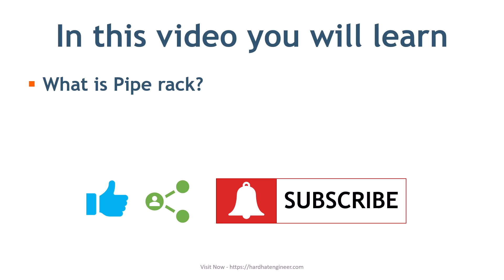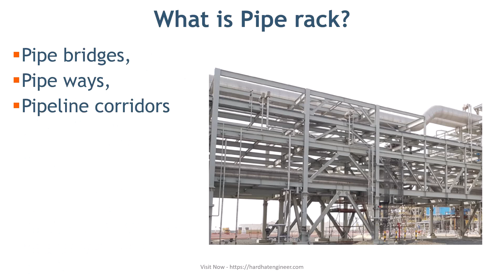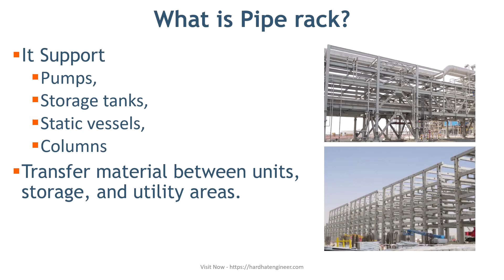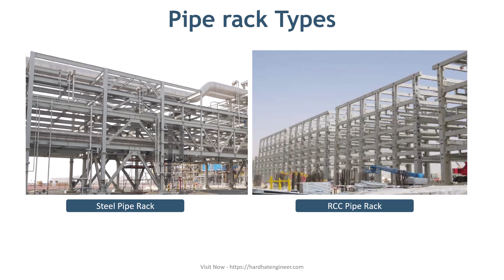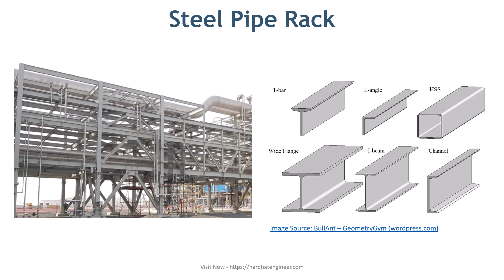What is a Piperack? हिंदी में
इस वीडियो में आप पाइप रैक के बारे में जानेंगे।
पाइप रैक के प्रकार।,  पाइप रैक parts,  पाइप रैक Vs. पाइप ट्रैक